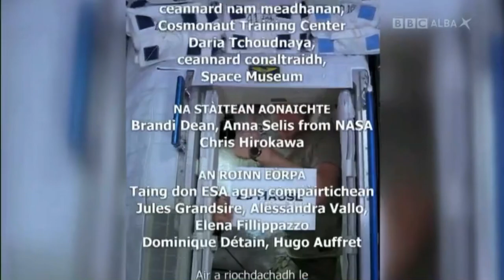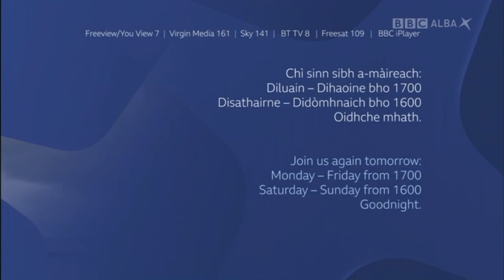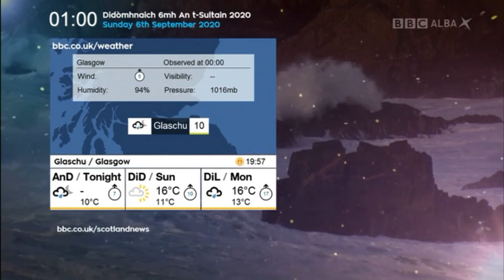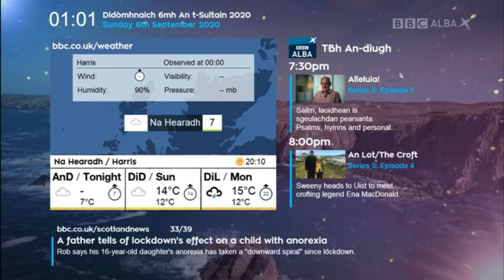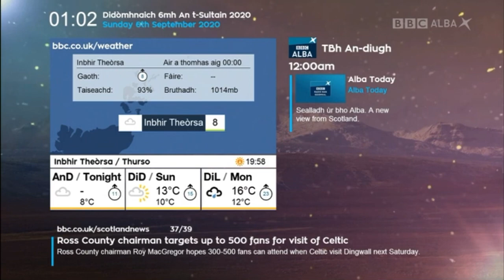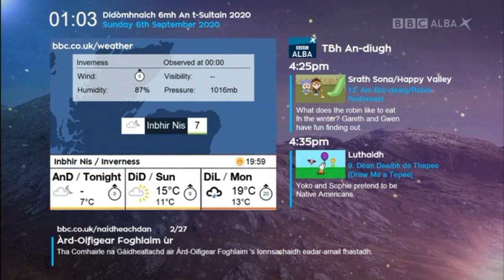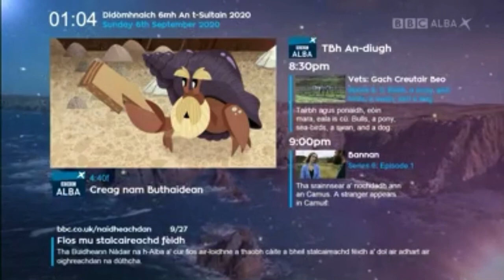BBC Alba Closedown - Sunday, 6th September 2020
Here is a closedown of BBC ALBA, recorded at 1AM on 06/09/2020, after the final programme of the night: Beo air Bord Steisean-Fanais, which was subsequently followed by the closedown message, then Alba Today.

NOTE: Alba Today previously went under the names of "ALBA An Diugh" and "Seo BBC ALBA. This is BBC ALBA" on Sky, and "Seo BBC Alba" on Virgin Media. This was up until around mid 2018 I believe.